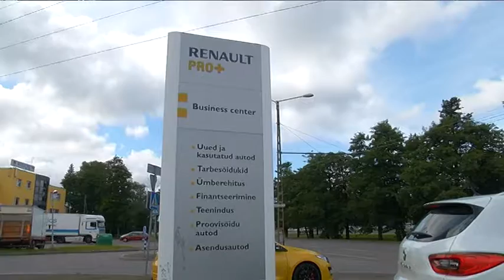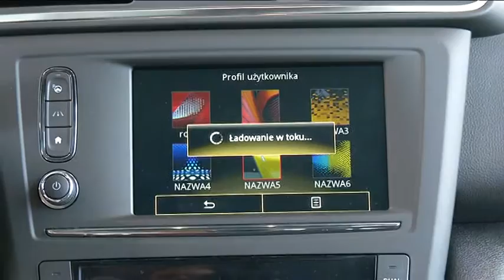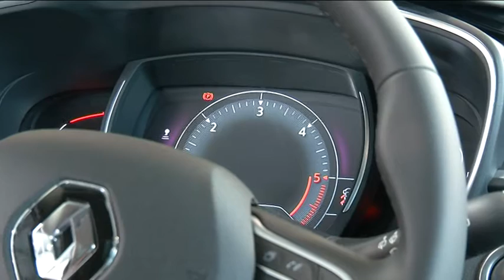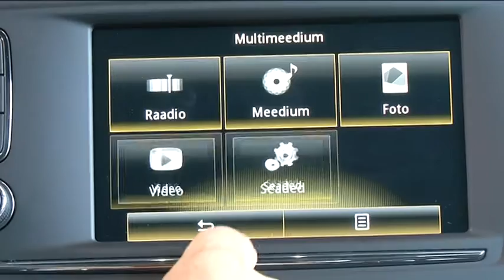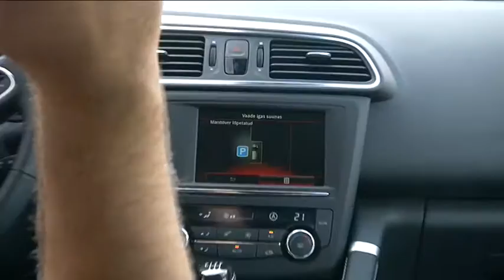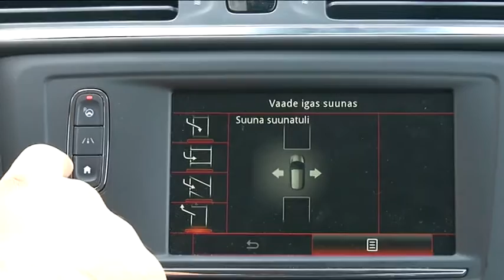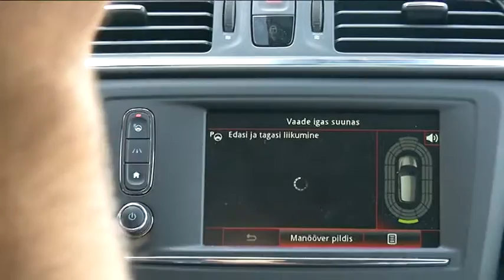Renault Kadjar @ Rooli Võim